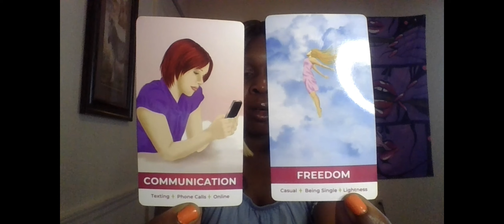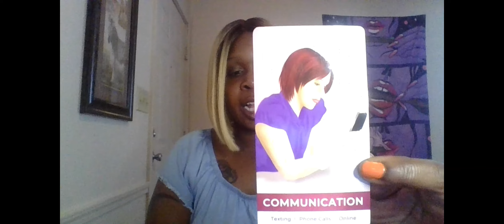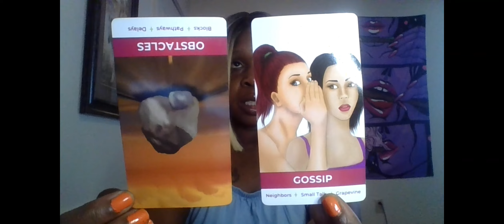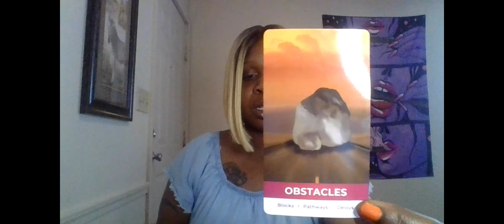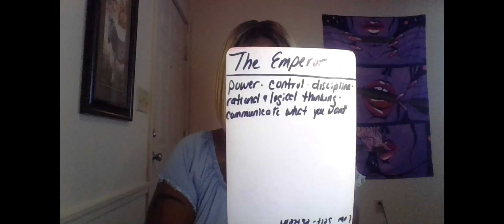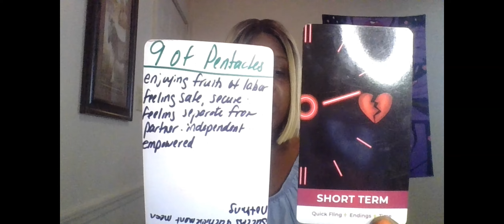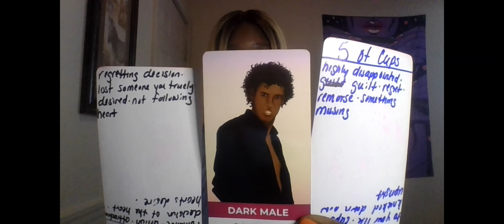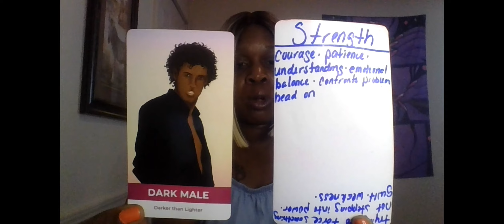SCORPIO THERES A LOT GOSSIP ABT SOMEONE WHO PURPOSELY PUT BLOCKS ON THIS PATH TO UNION